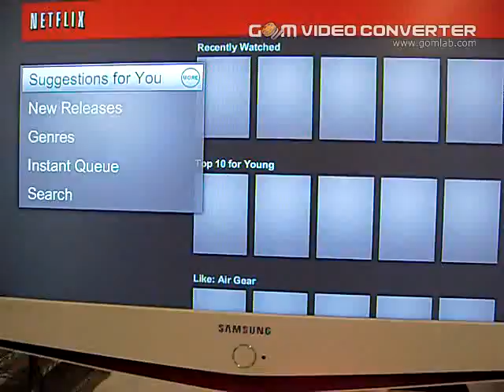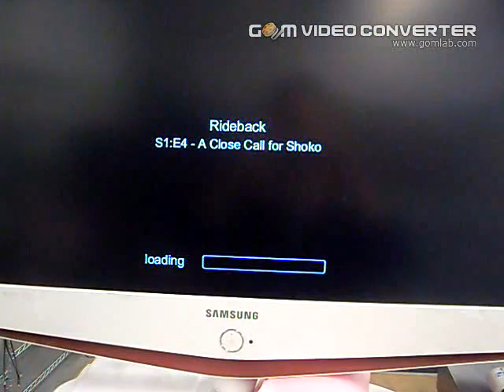4114075699 able to access to Netflix.avi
The Bluray player is able to access to Netflix via wireless connection.